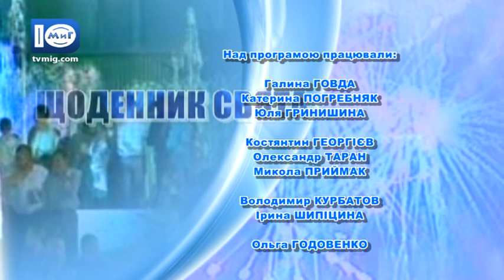Щоденник свята. День Конституції України в Южному. 28.06.2017